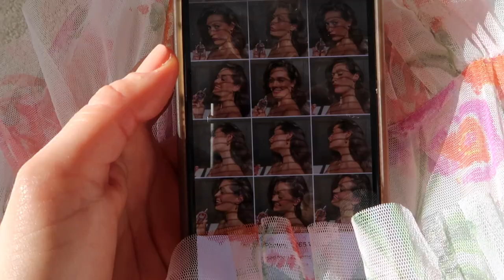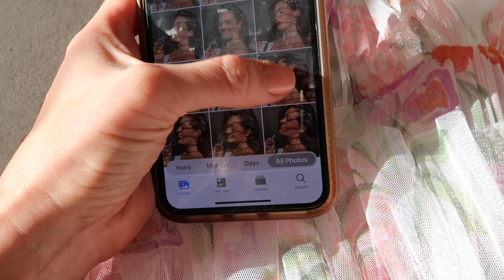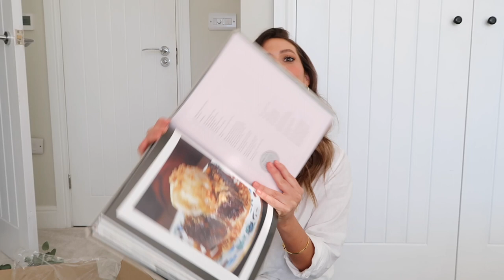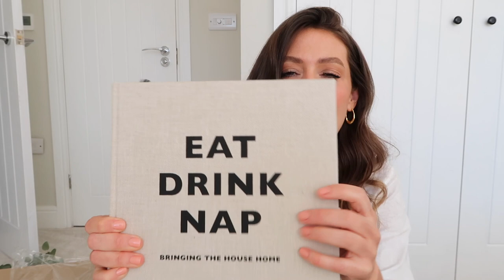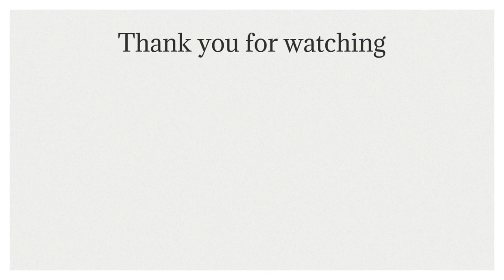AMAZON HAUL, PR PACKAGES, HOME & FASHION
AMAZON HAUL, HOME & FASHION, PR PACKAGES

AMAZON ITEMS - AD
LEVI JEANS
BLACK LEGGINGS
GREY LOUNGEWEAR XS
RAYBAN SUNGLASSES
CALVIN KLIEIN CROP TOP M
CALVIN KLEIN TRIANGLE BRALETE S
NUDE CROP TOP

EAT DRINK NAP BOOK
EUCALYPTUS STEMS
ONE LINE A DAY BOOK

RIVER ISLAND LILCA SHORT SUIT

FLOWERBOMB FRAGRANCE